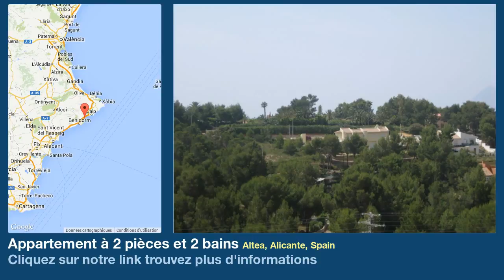Appartement à 2 pièces et 2 bains à vendre à Altea, Alicante, Spain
Plus d'informations sur Appartement à vendre dans Altea, Alicante, Spain avec 2 chambres à couchers, 2 salles de bains

Cette appartement a 2 chambres et 2 salles de bains, une cuisine équipée, un grand living et une grande terrasse privée. il y a deux grandes piscines et un jardin tropical.
L\'appartement est complètement équipé, et dispose d\'une place de parking.